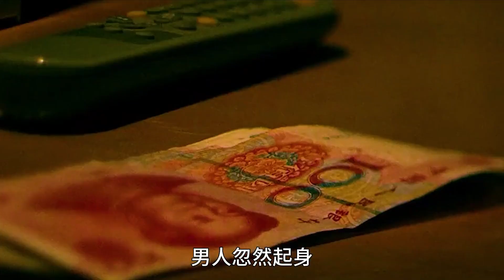人性欲望交织的电影，说透了成年男女背后的无奈心酸，太残忍